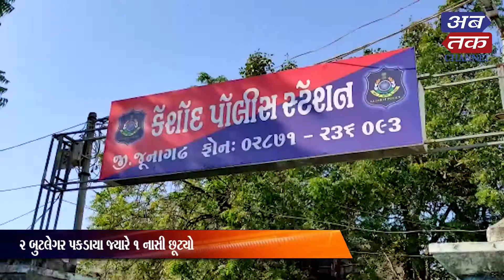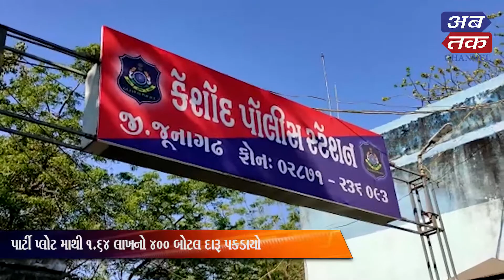કેશોદ-પાર્ટી પ્લોટમાથી ૧.૬૪ લાખનો ૪૦૦ બોટલ દારૂ પકડાયો | ABTAK MEDIA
કેશોદ-પાર્ટી પ્લોટમાથી ૧.૬૪ લાખનો ૪૦૦ બોટલ દારૂ પકડાયો